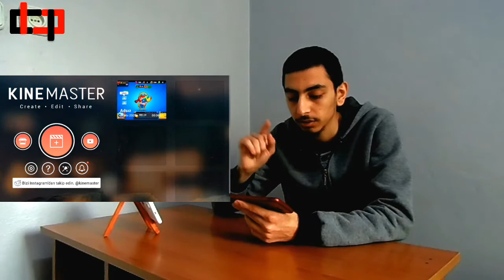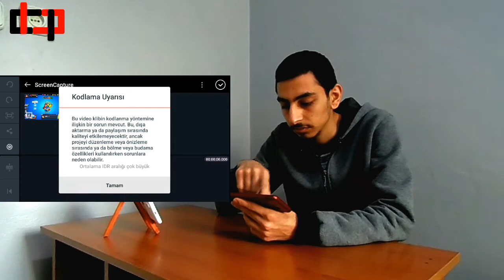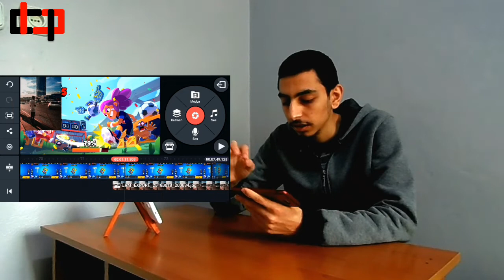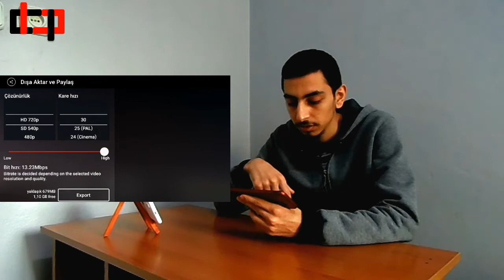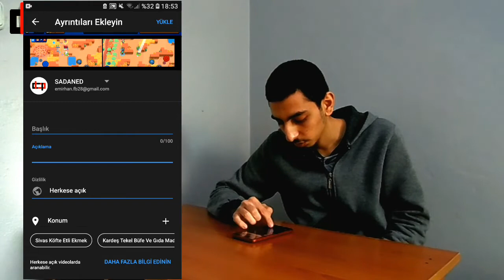EKİPMAN OLMADAN SADECE AKILLI TELEFON İLE NASIL YOUTUBE'R OLUNUR !?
İzlediğin için teşekkürler.  Bir sonraki videodan anında haberdar olmak için bildirimleri açabilirsin.